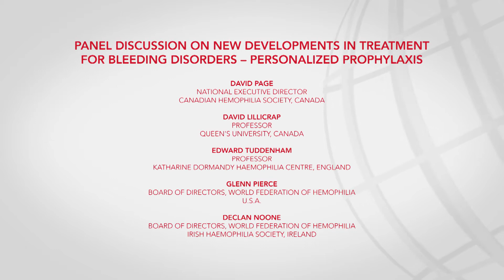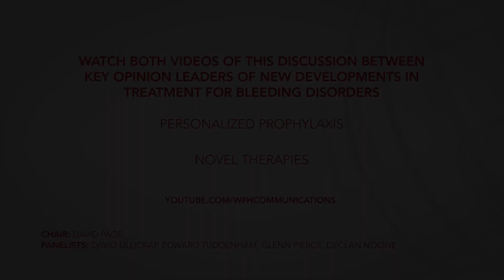New Developments in Treatment for Bleeding Disorders – Personalized Prophylaxis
New panel discussion: New Developments in Treatment for Bleeding Disorders – Personalized Prophylaxis, will prolonged half-life products mean tailored treatment for all?
With a number of new clotting factor concentrate products in the pipeline and entering the market in various countries, leading hematologists and patient advocates from around the world debate what this might mean for the standards of care, access to care, and quality of life for all people with hemophilia.
Panel: David Lillicrap, Edward Tuddenham, Glenn Pierce, Declan Noone, chaired by David Page.

The opinions expressed in this video are those of the individual panelists and not the official position of the World Federation of Hemophilia.

For more information and resources concerning prophylaxis in the management of hemophilia, visit the WFH